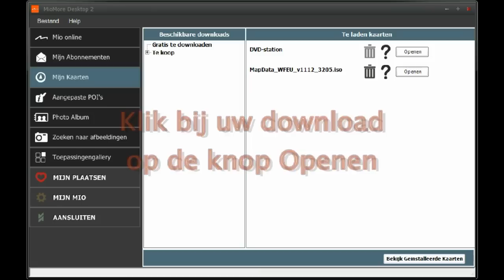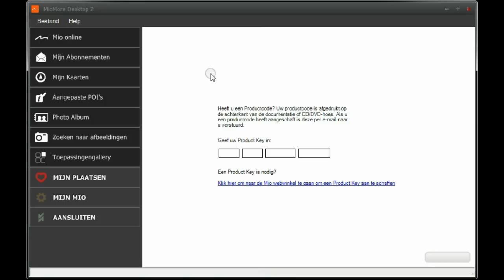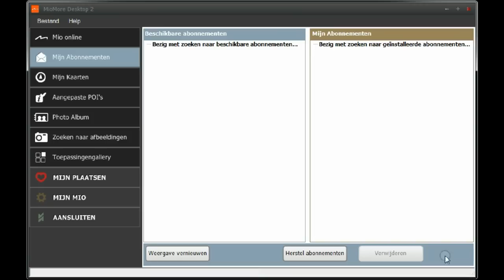Mio kaartupdate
Hier ziet u hoe u een kaartupdate kunt doen van uw Mio toestel.
Dit voorbeeld is een Mio Moov Spirit S505. Kaartversie die hier wordt geïnstalleerd is 2011.12.
Het allerbelangrijkste is dat u uw kaartbestand in de juiste map opslaat (download). Open dit bestand niet ! Sla het gewoon op, zie de handleiding van Mio. Meestal is het onder Mijn Documenten\My Maps.
Onder Mijn Mio is er soms Opties te vinden (afhankelijk van uw software versie). Hier ziet u een tab met de tekst Kaartgegevens. Hierin ziet u waar uw MioMore Desktop de download kaart verwacht!
Aan het einde van de rit nog even uw abonnementen vernieuwen en het is niet verkeerd nog even te controleren of de stemmen nog op de Mio staan, dit gaat ook eenvoudig met de optie: Spraakoverbrenging links i het menu, meestal te vinden onder Mijn Mio.